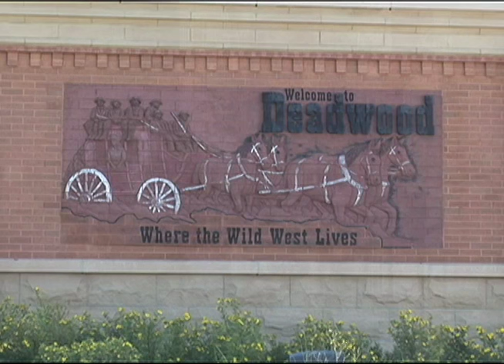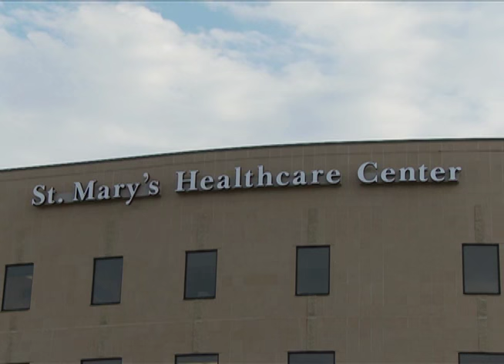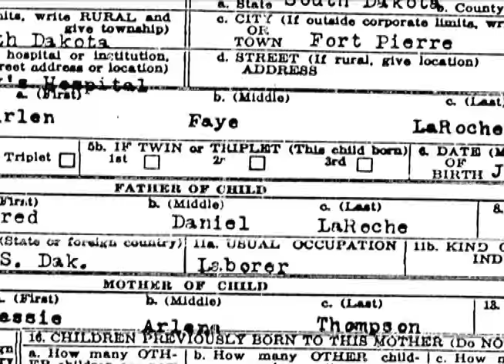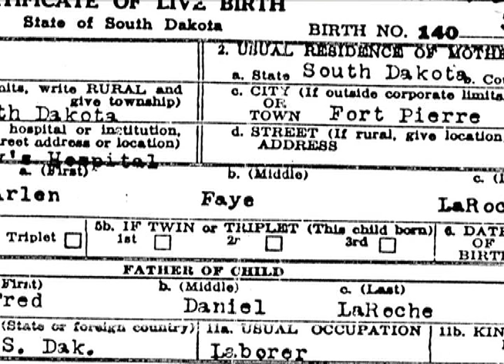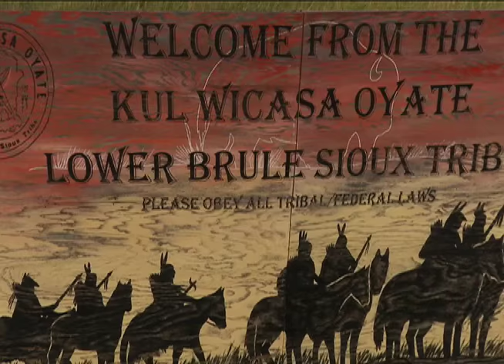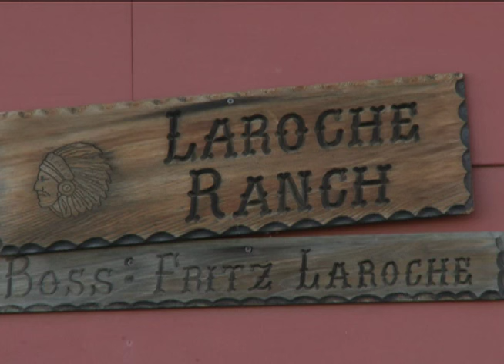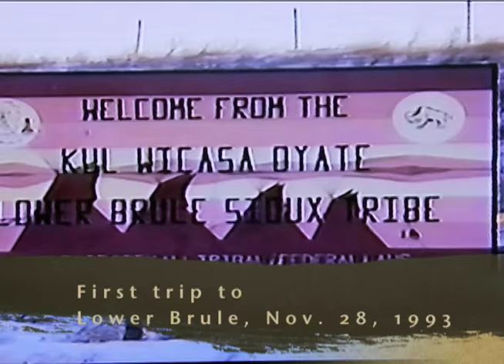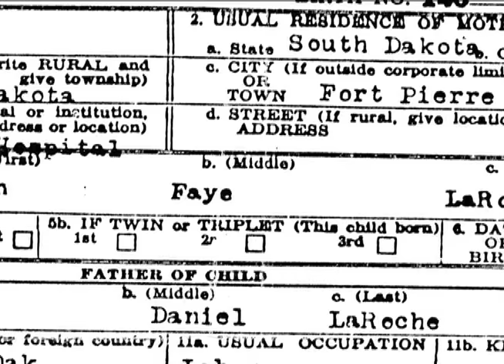EP #1 Hidden Heritage (The Brulé story)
Hidden Heritage, EP #1 (The Brulé Story) is the pilot episode for the 70 episode series that debuted on RFD-TV in 2012.  The episode chronicles the lifelong struggle of a musical family that discovers their Native American Ancestry and returns to the reservation to bring their music and Culture into the mainstream.